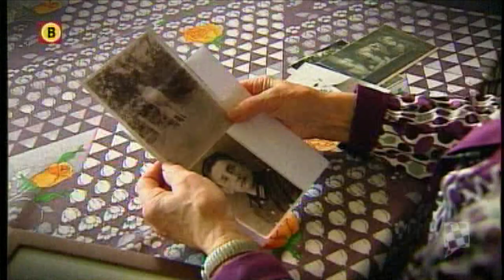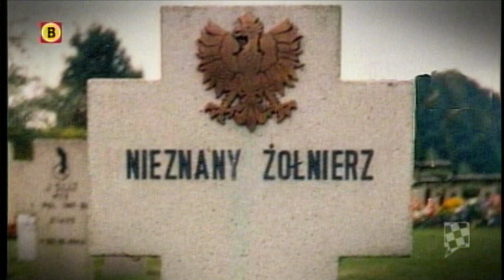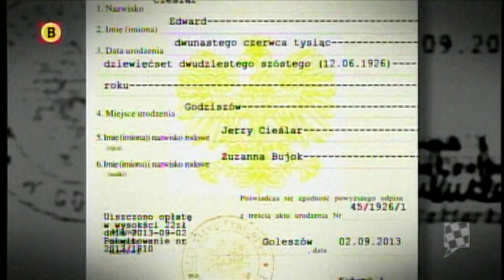De onbekende soldaat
Omroep Brabant - Jos van Alphen
Pools Militair Ereveld Breda